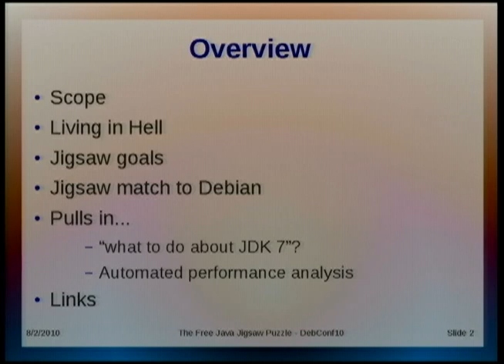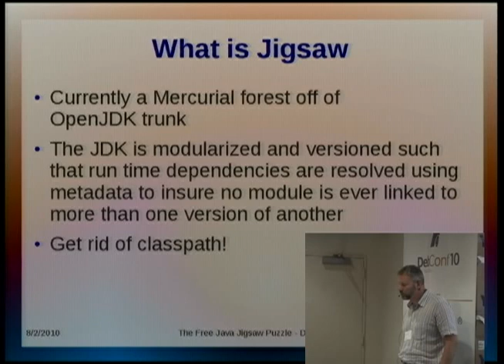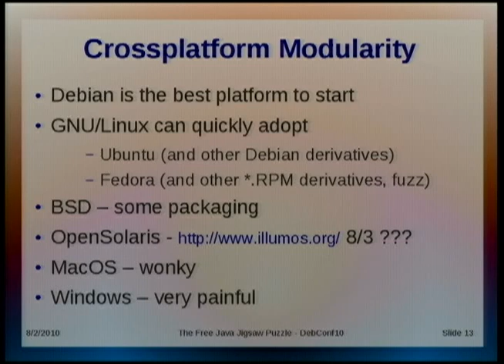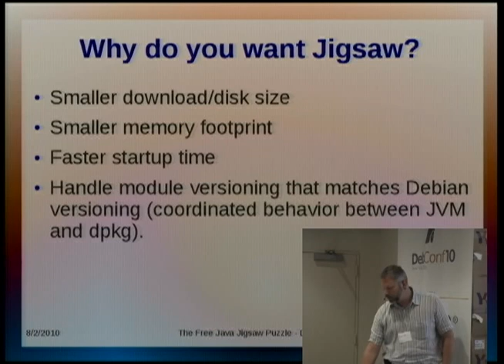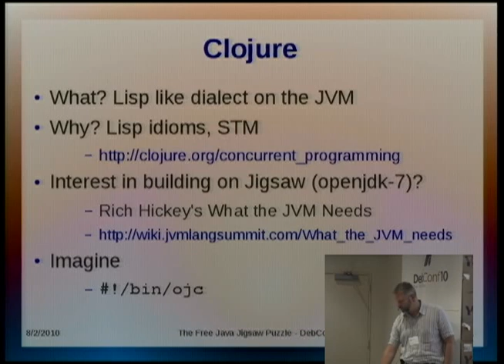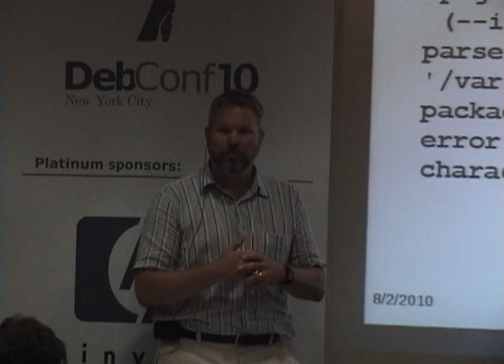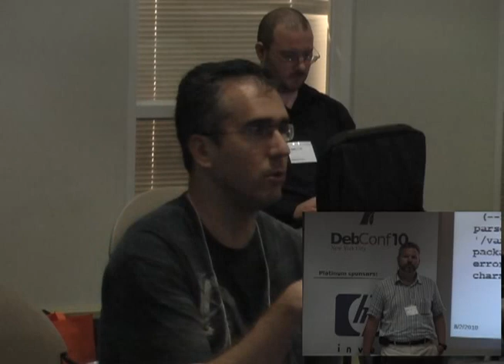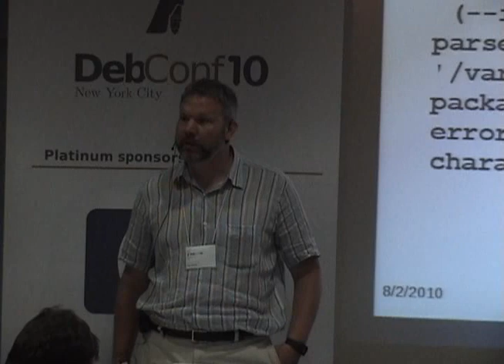The Free Java Jigsaw Puzzle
by Tom Marble

Room: Interschool Lab
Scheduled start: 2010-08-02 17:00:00